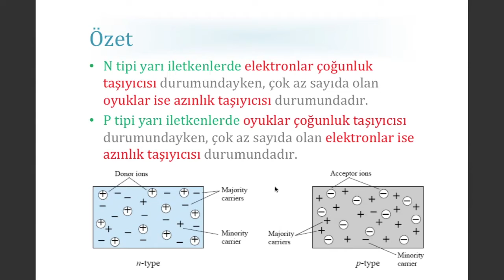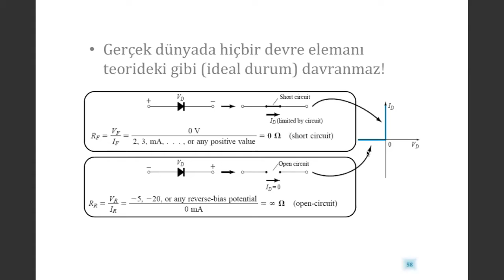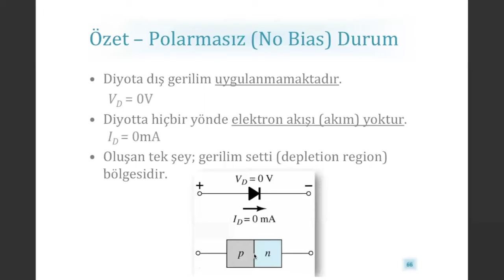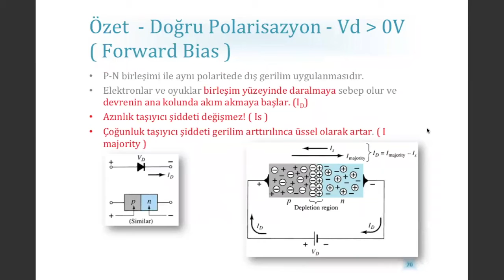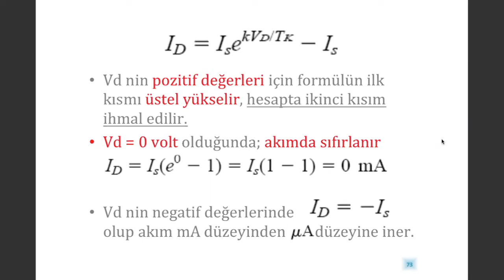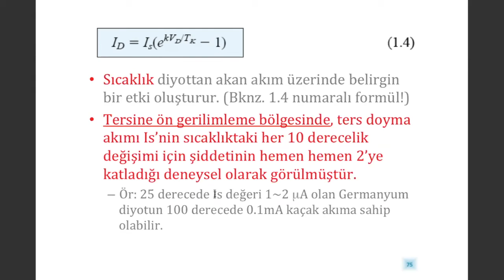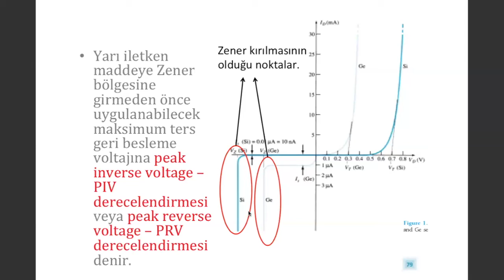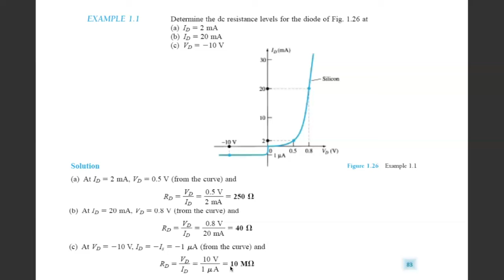BİL331 Ders Notu 1 Bölüm 3(Diodes, Ideal Diodes, Characteristics Of Germanium and Silicone Diodes)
Ders notu 1 yarı iletken malzemenin oluşturulma sürecinden başlayıp, atomik düzeyde etkileşimleri, katmanları, katı hal fiziği çerçevesinde irdeleyen ve devamında yarı iletken malzemelere geçiş yapan bir içerikten oluşmaktadır. En basit elektronik devre elemanı olan diyotların nasıl elde edildiği, nasıl kullanıldığı, farklı gerilimler altında davranış şekillleri, krakteristik özellikleri ve karakteristik grafikleri detaylı şekilde yorumlanmakta ve devamında diyotlar ile ilgili sorular çözülmektedir.